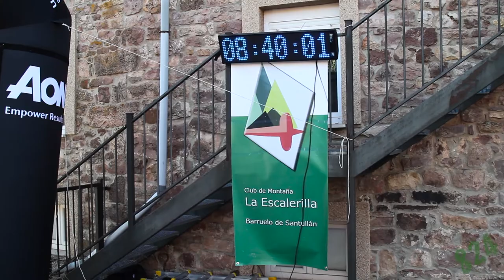XIII Crono-Escalada "Torreón" 2017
Nuestro último trabajo no ha sido nada fácil, pero sí ha sido muy gratificante. Aquí podéis ver un resumen de la decimotercera cronoescalada al Torreón, organizada por la Asociación "El Fuero" y el Club de Montaña "La Escalerilla".

Las condiciones climatológicas no eran para nada favorables, pero hubo ventanas de buen tiempo en las que pudimos volar para mostraros estas imágenes.

Puedes ver nuestros trabajos y consultar presupuesto sin compromiso en nuestra web

Esta obra de Hammer Dron está bajo una Licencia Creative Commons Atribución-NoComercial-SinDerivar 4.0 Internacional.